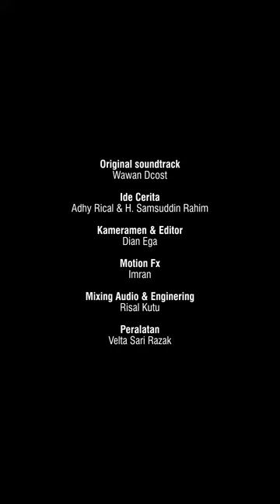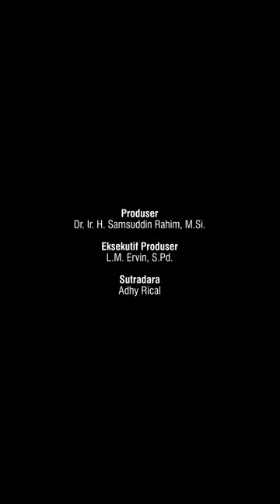Sinonggi vs Kambose | Part 1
Sebuah video sederhana dari Noreko Entertainment yang dibuat dengan perangkat hape Samsung

Kerabat kerja:
Para Pemain
H. Samsuddin Rahim
Wawan Dcozt
Kartini Waode
Ode (sa lupa namanya)
Sahari Ramadhan

Ide Cerita:
Adhy Rical & H. Samsuddin Rahim

Kameramen & Editor
Dian Aprilia Egha

Motion Fx
Imran

Mixing Audio & Enginering
Risal Kutu

Peralatan
Velta Sari Razak

Produser
Dr. Ir. H. Samsuddin Rahim, M.Si

Eksekutif Produser
L.M. Ervin, S.Pd.

Sutradara
Adhy Rical

Spesial thank's to:
Elnical Multimedia

Produksi
Noreko Nusantara Entertainment 2023